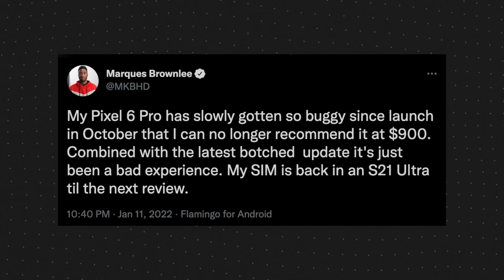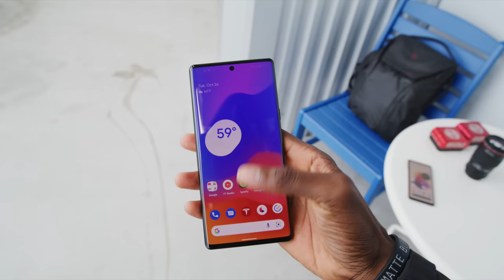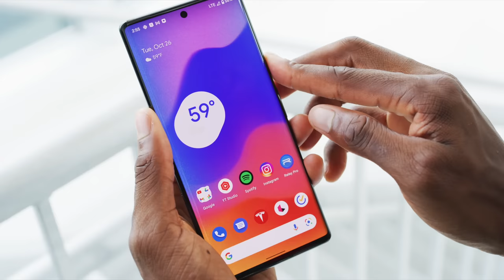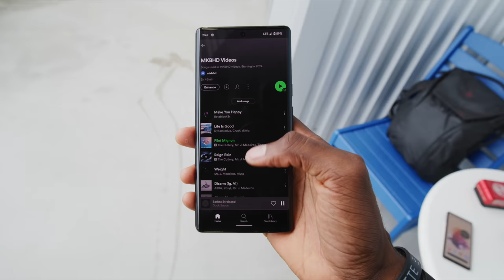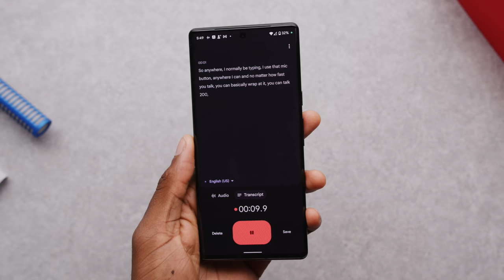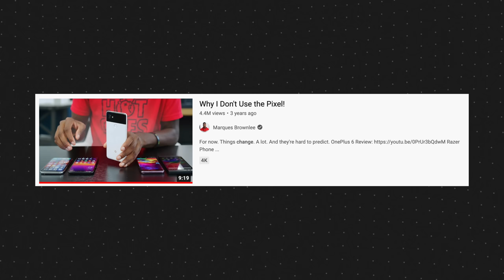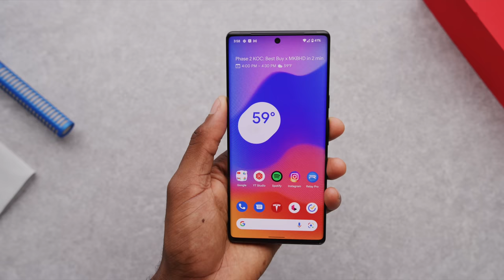The Problem with the Pixel 6 Pro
Earlier this week Marques retracted his recommendation fo the Google Pixel 6 Pro. In this clip, he dives deeper and explains why to Andrew.